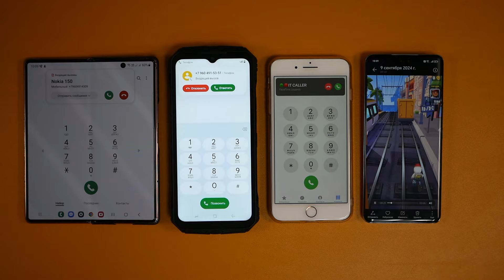ONE BIG ONE FOLD INCOMING CALL DOOGEE S CYBER SAMSUNG GALAXY Z FOLD IPHONE SUBWAY SURFERS